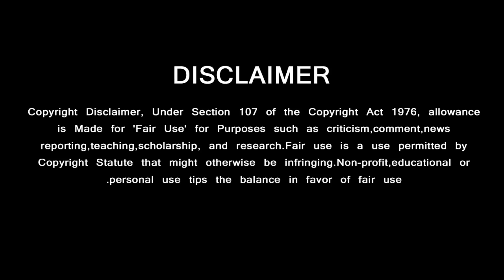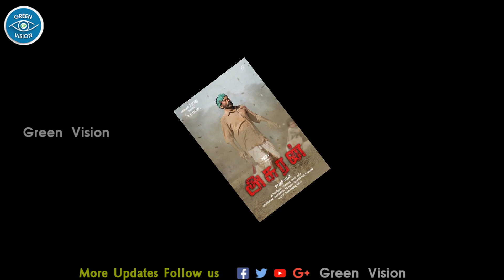Thala Ajith National Award Function – Viswasam Best Song Kannana Kanne | D Imman Latest Speech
Viswasam Win National Award Best Song – Kannana Kanne Song – D Imman Latest Speech – Ajith Wishes Imman – Ajith Fans Celebraton - தேசிய விருதை வென்ற விஸ்வாசம் -  இந்திய சினிமாவில் கெத்து காட்டிய தல

Ajith Awards,
Ajith Award Function,
Ajith Entry Latest,
Ajith Entry Award Stage,
Ajith Mass Response Stage,
Ajith Reference Award Function,
National Awards Ajith,
Ajith National Award Function,
National Award Function,
D Imman National Award,
Viswasam Awards,
Viswasam National Award,
D Imman Latest Speech,
Imman Wishes Ajith,
Viswasam Kannane Kanne Song Award,
Valimai Update,
Valimai First Look,
Valimai Teaser,
Valimai BGM,
Valimai Intro Song,
Valimai Trailer,
Valimai Teaser BGM,

GREEN VISION CHANNEL DOESN'T SUPPORT PIRACY